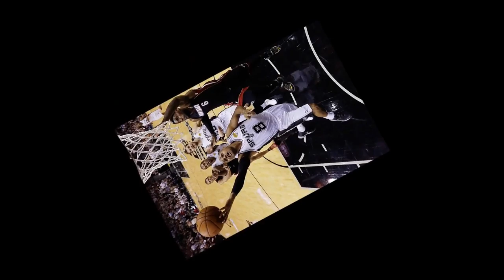Patty Mills Mixtape-In The Zone by PL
Video I made in my DVC class hope you enjoy. Patty Mills remix. The song is In The Zone by PL